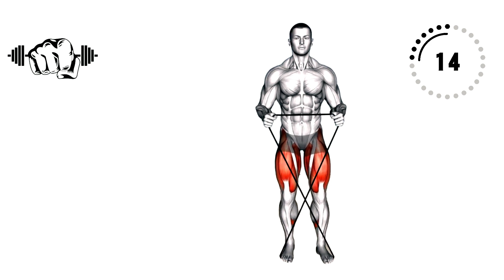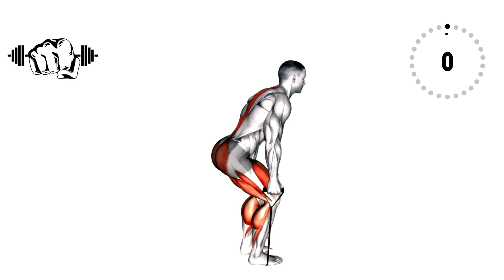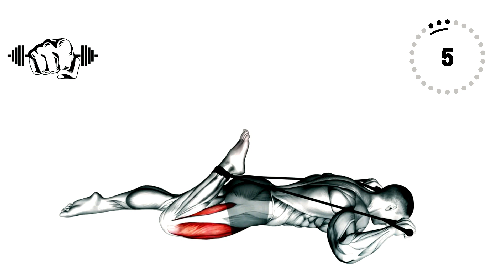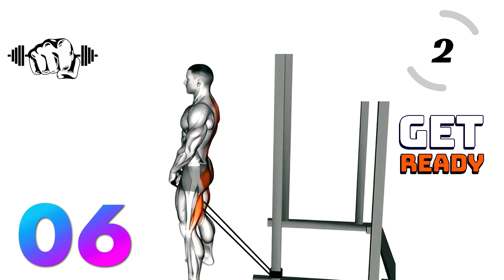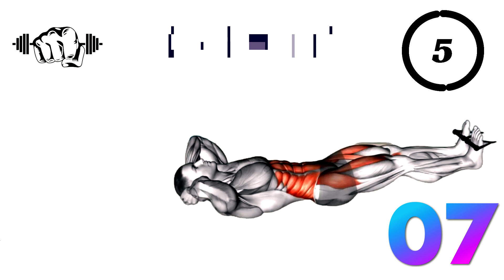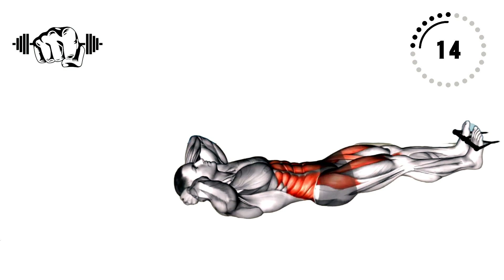Butt Workout for Women at Home with Straps - Get a Strong and Toned Booty !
butt workout for women at home straps !
Welcome to an invigorating and effective Butt Workout for Women at Home with Straps! This comprehensive glute and booty workout utilizes resistance bands to target and sculpt your glutes, giving you that round and toned booty you've always desired.

In this session, we will guide you through a series of exercises designed specifically for women, focusing on activating and strengthening your glutes. The use of booty bands adds resistance, intensifying each movement for optimal results.

Our certified fitness instructor with  resistance bands, will lead you through a variety of exercises that include glute activation, mini band glute exercises, and booty band workouts at home. These exercises not only work on shaping your booty but also contribute to overall lower body strength and stability.

Whether you're a beginner or a fitness enthusiast, this workout routine caters to all levels. The straps add an extra challenge, engaging your muscles in new and effective ways. Join us for this booty-blasting session that you can conveniently do in the comfort of your own home.

Get ready to feel the burn and see the results with this at-home booty workout. Strengthen, tone, and activate those glutes – it's time to unlock the full potential of your lower body with our Butt Workout for Women at Home with Straps.